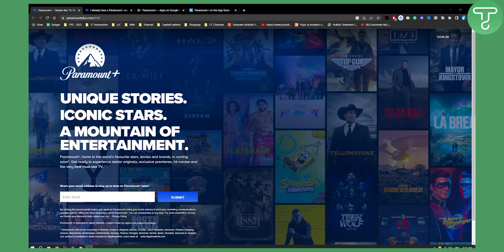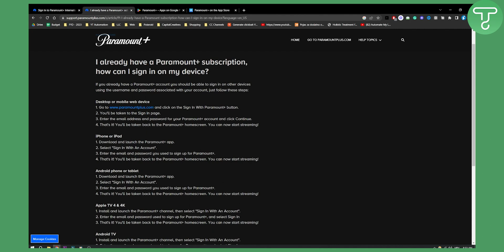How to Download and Login to Paramount Plus (2024)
In this video, I will show you how to download and login to paramount plus